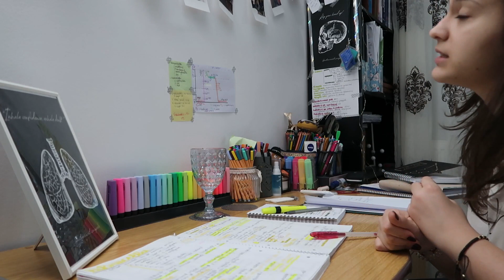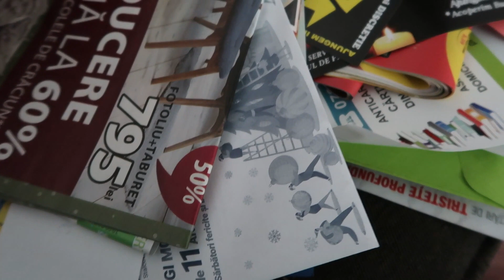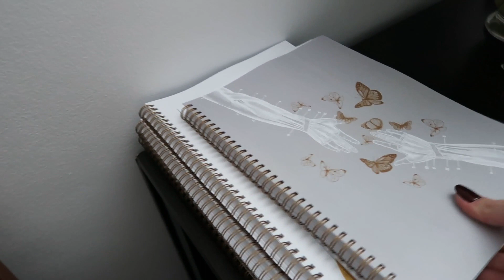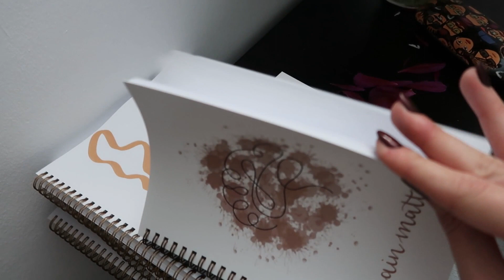Daily vlog || Se apropie examenele şi mergem la farmacia Tei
Filmez cu Canon G7X MarkII 🎥
Editez cu Adobe Premiere Pro și Filmora9 💻